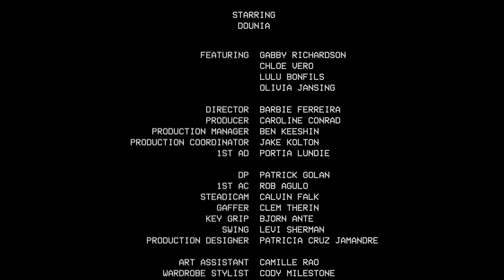Dounia - So Cool (Official Video)